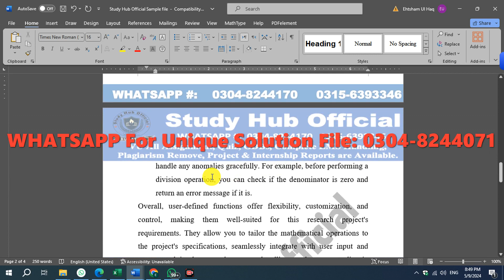CS201 GDB Solution Spring 2024